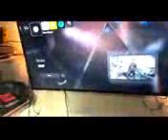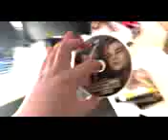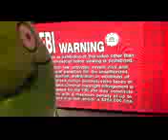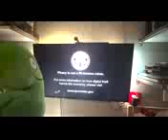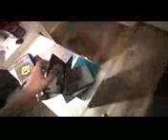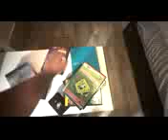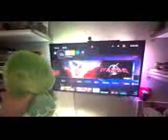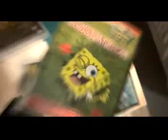Two watches the 9 Logos (3gp)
videoplayback.3gpp